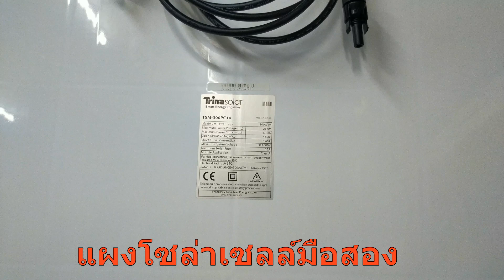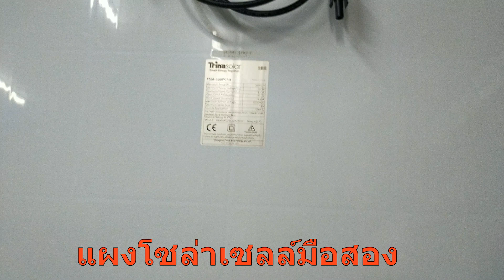แผงโซล่าเซลล์ 300 วัตต์ มือสองงงๆๆๆ(ผ่าตัดแผงได้ไฟ 19V12A)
แผงโซล่าเซลล์ 300 วัตต์ มือสอง ใช่ว่าของมือสองจะไม่ดี เพียงแต่ประสิทธิภาพอาจจะลดลง หากดูจากสภาพและเมื่อเทียบราคากับของใหม่นั้น ราคาถูกกว่าครึ่ง เพื่อเป็นการลดต้นทุนสำหรับคนงบน้อยก็จัดว่าคุ้มสุดๆ.